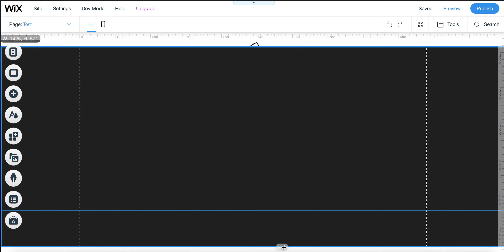Bad Rhino Web Design - Extending a Page~ Editing in Wix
Jesse from Bad Rhino shows you how to extend a page on your Wix website and the benefits of doing so.

Bad Rhino is an award winning, full service Digital Marketing agency in Philadelphia, PA with clients locally, nationally, and globally. When you work with Bad Rhino, you gain an entire team of leading Digital Marketers, all eager to charge with you and deliver successful results.